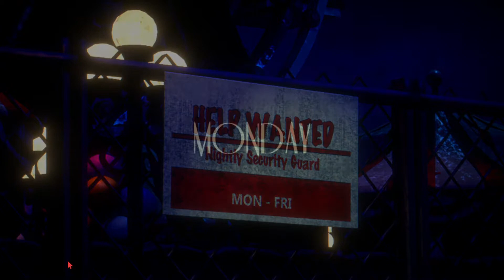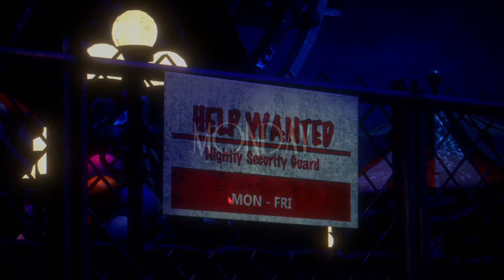TWISTED FREDDY SCARED THE S**T OUT OF ME|FNAF THE TWISTED CARNIVAL DEMO #1